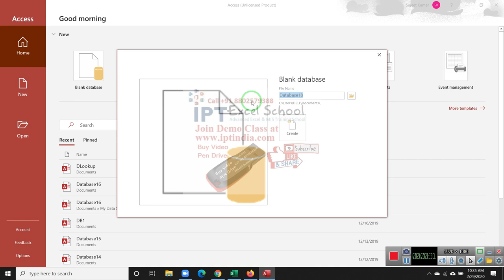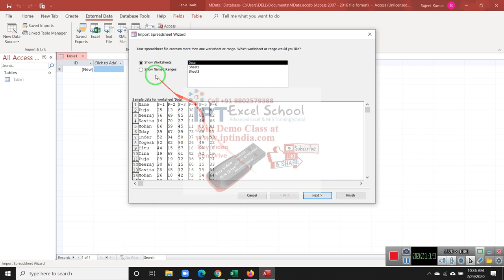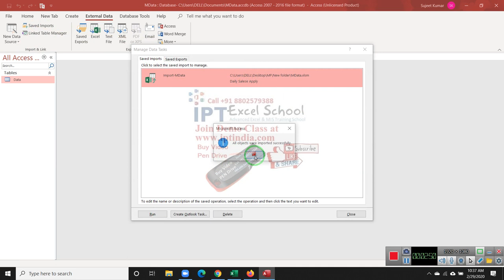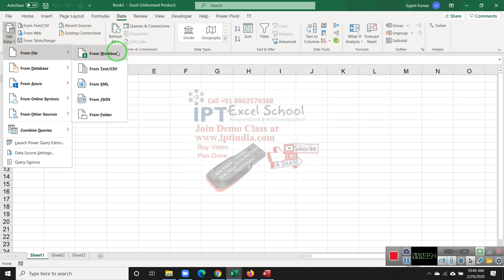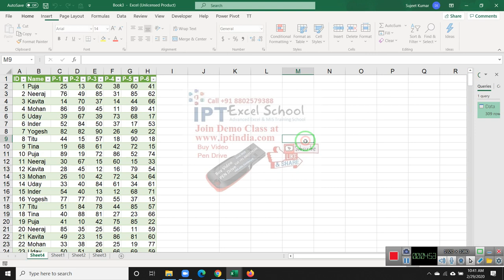Data Append in MS Access from Two Excel Sheet